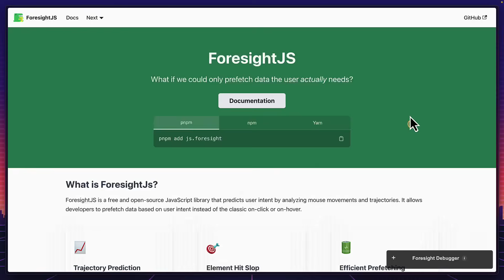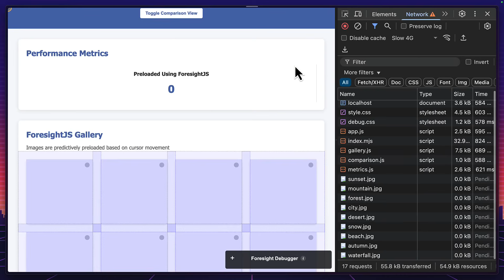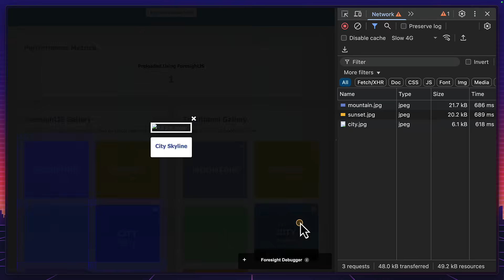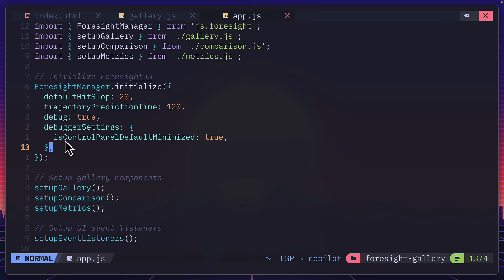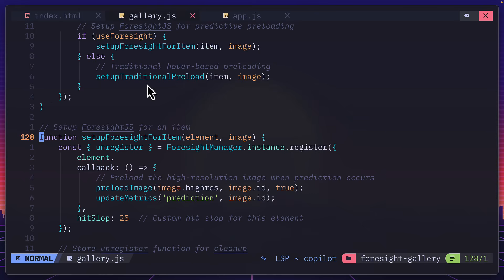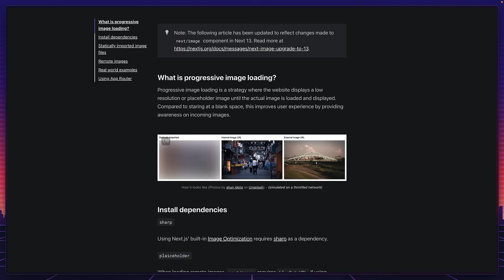Has This Just Made Every Other Performance Optimization Obsolete?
ForesightJS finally makes preloading with it. This clever framework agnostic JavaScript library that predicts user intent through mouse trajectory. Unlike traditional preloading techniques like preloading on hover, ForesightJS anticipates clicks before they happen, making your site feel lightning-fast. Watch me demonstrate huge performance gains compared to with conventional hover preloading, and examine its implementation. With great support for React, React Router and Next.js.

📌 Chapters:
00:00 - Introduction to ForesightJS
00:47 - Debugger Explanation
01:55 - Performance Comparison
03:51 - Configuration Options
04:27 - Trajectory Prediction Settings
05:09 - Preloading
06:03 - Honest Review